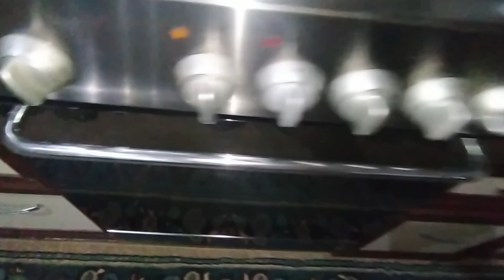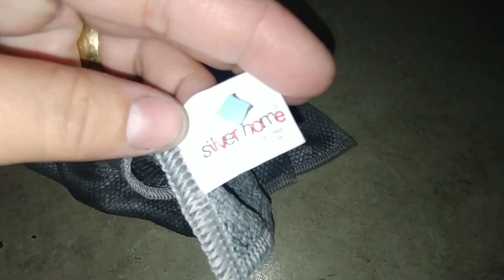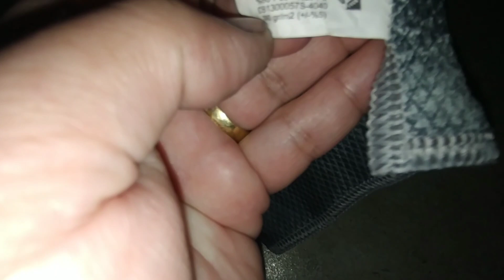YOLDAŞIM İLƏ GECƏ GƏZİNTİMİZ | ALDIĞA HEÇ PESMAN DEYİLƏM VLOG 286